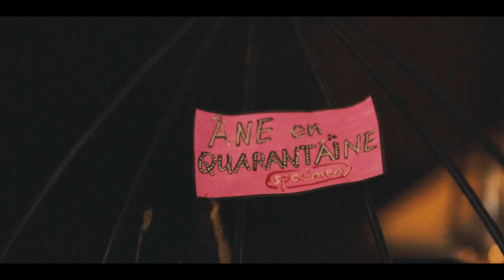Schaerbeek chasse le virus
VIRUS HUNTER
Restaurant : l'Ane vert
11 rue royale sainte marie 1030 Bruxelles
Opening 8 juin 2020
Réalisation : Sophie Maréchal
Scénario : Raymond Crauwels
Image et montage : Théo Roland
Comédiens :
Charlotte Fischer
Julie Rens
Rubi Rubiana
Sophie Maréchal
Diane Crauwels
Charlotte Crauwels
Chrisja Royer
Melissa Vancomdrugge
Raymond Crauwels
David Crauwels
Steve Crauwels
Charlie Crauwels
Jonathan Axel Gomis
Stéphane Guillon
Frédéric Dubois
Gaspar Crauwels